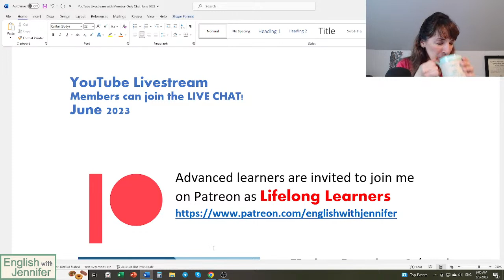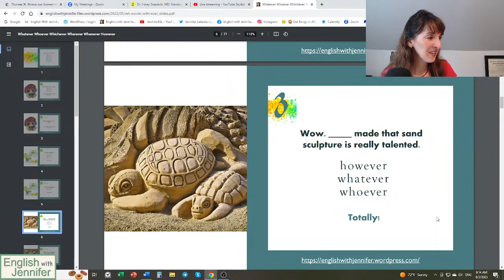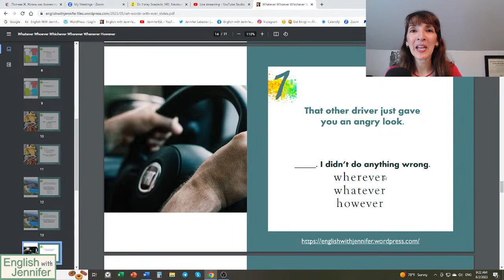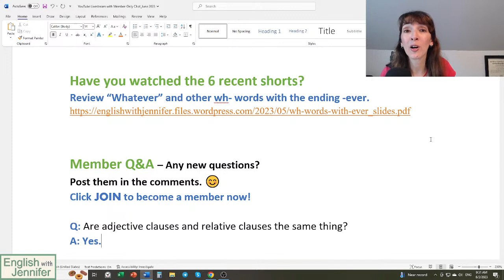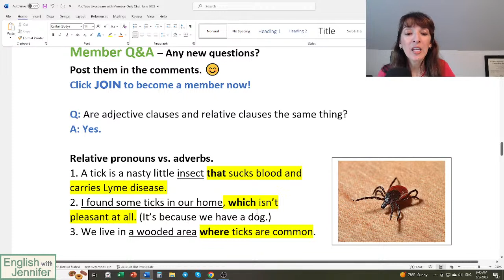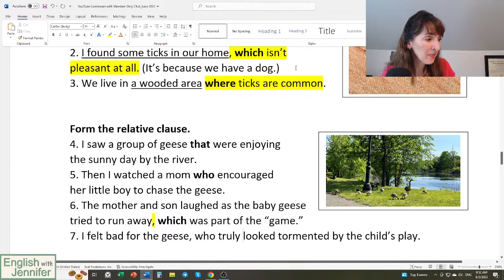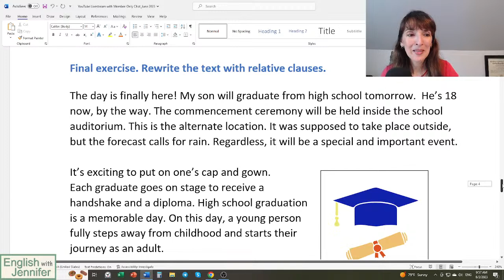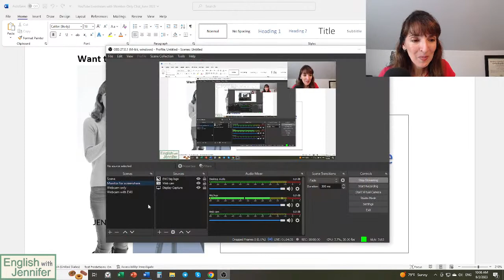June 2023 Livestream! Going LIVE on June 2 at 9 AM (Boston)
🔹June can be the month to BOOST your English. Enjoy LIVE INSTRUCTION!
🔹Q&A with YouTube members. Submit questions in advance!

✨Something for everyone! This is a PUBLIC event, but the special perk for members of my channel is access to the LIVE CHAT. Join now and you can post questions in advance and submit answers to the practice tasks during the livestream.

👉Why become a YT member? Here's a summary of the perks:
🌟 A monthly livestream for 30 minutes (minimum) with a live chat for MEMBERS ONLY.
🌟 The chance to submit questions and requests in advance.
🌟 A follow-up task after the monthly livestream.
🌟 Access to a members-only archive of recorded livestreams (13+ hours)
🌟 Loyalty badges on my channel
🌟 Custom emojis on my channel
Great value! $1/month

🔹All revenue from my YT membership program along with Super Chats, Super Stickers, and Super Thanks helps me keep my channel going.🔹Thank you. 🙏

✨✨Gain more practice!✨✨
❇️❇️ Movie Reviews on LingQ – (9 reviews: audio, transcripts, notes)

Are you a creator? Are you someone who would appreciate some honest writing about the challenges creators face online and offline?

How can you get even more interaction and support? If you're advanced, passionate about learning, and interested in working on all skills, I have the right opportunity for you!
NEW TIER: Lifelong Learner
Recommended Levels: C1-C2 (Advanced)
❇️75-minute Zoom classes (microphones and cameras ON!)
❇️Pre- and post-lesson tasks
❇️ Bonus listening materials (movie reviews, comprehension quizzes, etc.)
❇️ Private messaging with Jennifer

🔹NEW!🔹Shop with me on Amazon! Book recommendations and more.

Let me help you reach your language goals with customized lessons and personal feedback. Use the contact form to request a specific day and time. 30- and 60-minute lessons available.